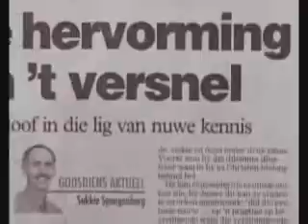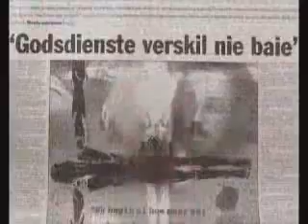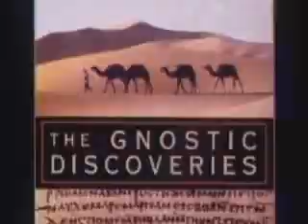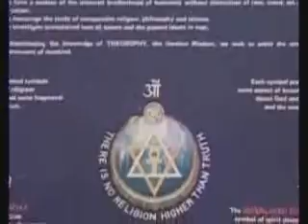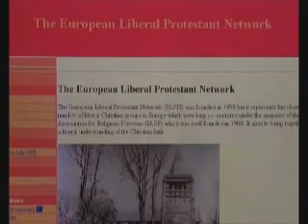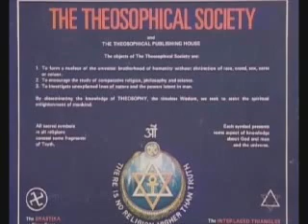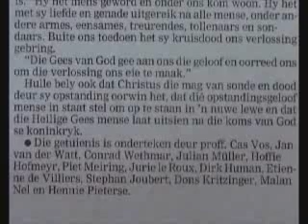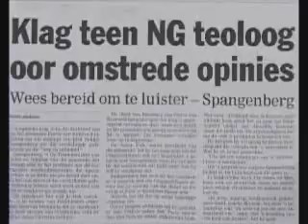Nuwe Hervormers 2/4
Video oor die nuwe hervormers in Suid-Afrika. Die nuwe hervorming is 'n beweging in Protestantse Kerke van Suid Afrika soos die Nederduits Gereformeerde Kerk en die Nederduits Hervormde Kerk. Teologie en New Age